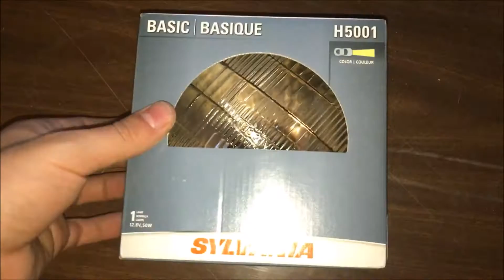1987 BMW 528e high beam headlight install: P6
Part 6 of my video series of working on my 1987 BMW 528e.  This covers the install of the high beam headlight.

Song 1: Fast Forward
Song 2: Calling